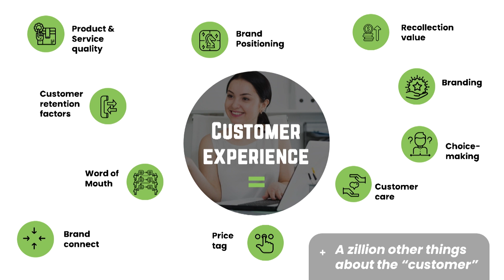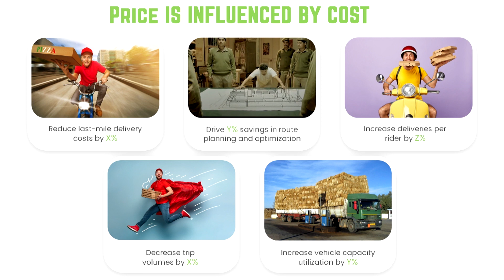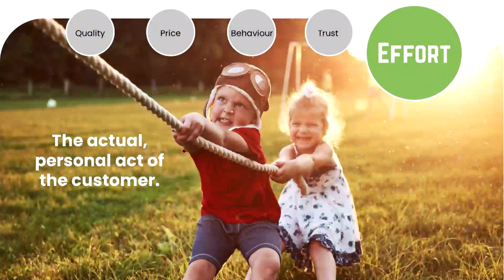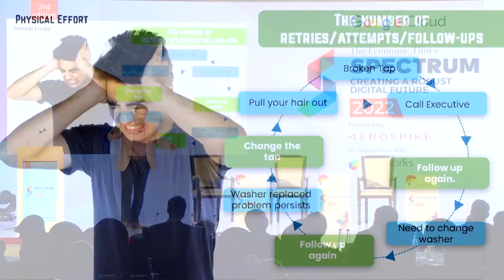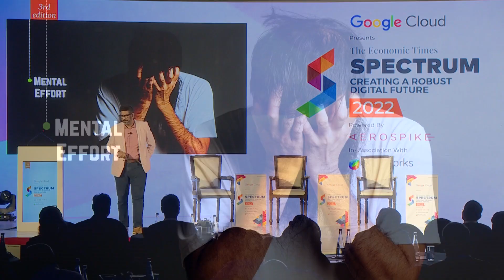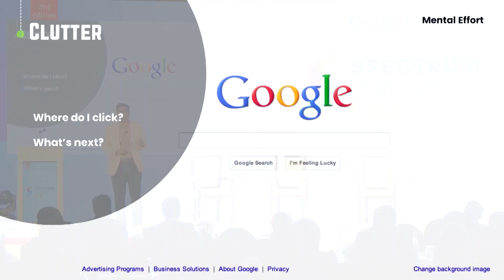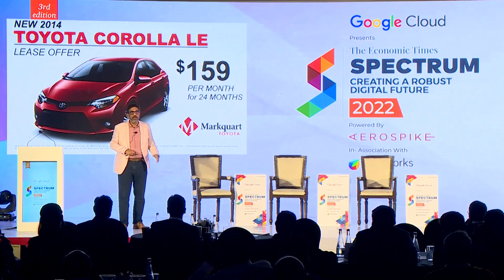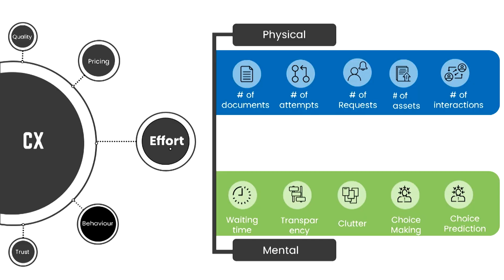Customer Experience is a rich, integrated recipe to success: Ekhlaque Bari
Today, the customer experience has extended beyond a financial exchange. Every time a client comes into contact with a brand during the customer journey, ideas and the brand's perceptions are formed. Ekhlaque Bari, EVP & CIO, Jubilant FoodWorks highlights how these touch points are essential for a positive impact on the consumer at ETSpectrum 2022.